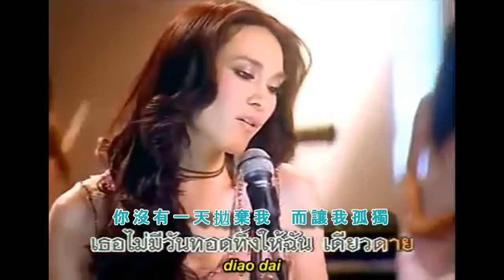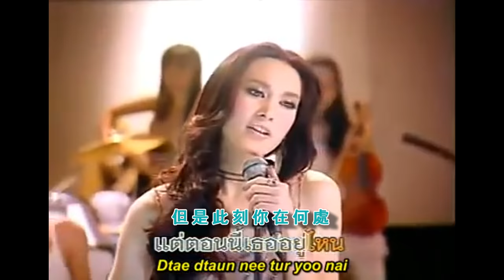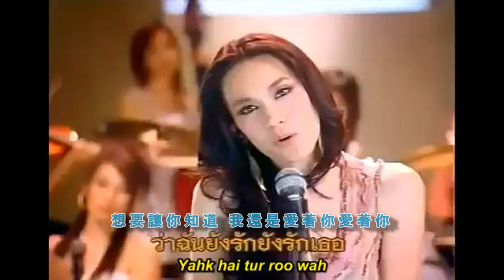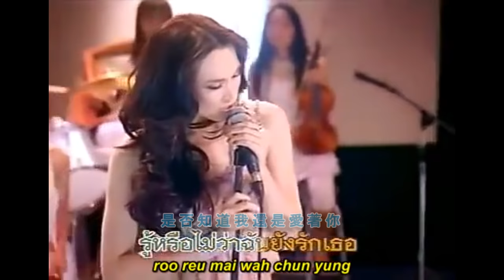愛你沒有停止的一天 (รักเธอไม่มีวันหยุด) ● Aon Kevlin Kortland (อ้อน เกวลิน คอตแลนต์)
Kevlin Kortland 暱稱 Aon，1979年出生於泰國曼谷，是泰國的著名演員、歌手、模特兒。Aon 在16歲的時候參加了雀巢公司贊助的咖啡伴侶選秀比賽，被泰國第七台看中，簽約成為正式藝人。剛剛出道的 Aon 就因為其亮麗的面孔和高䠷的身材，獲得很多雜誌邀約和廣告代言工作。

Aon 在1996年首次參與電視劇 Dung Duang Harutai‭ 演出，因為表現出色，片約接踵而來，2002年憑著其一把穿透人心靈魅力的歌聲開始出專輯，先後出過多張專輯，其中最受歡迎的有 Kevlin's Secret (‬2003‭)、Sah Kod Tee Lar Kum‭ (‬2005‭)‬、Ruk Tur Mod Jai‭ (‬2007‭)‬，她的歌曲不僅泰國人喜愛，也有很多華人聽眾都是她的歌迷。

這首傷感的情歌《愛你沒有停止的一天》(มีนาคมรักเธอไม่มีวันหยุด) 是收藏於 Kevlin's Secret (‬2003‭) 專輯裡的主打歌，其受歡迎程度一時無倆，Youtube 收看人次超過四千萬，連大馬那邊也有多位歌手翻唱這首泰國神曲。

(Aon Kevlin Kortland อ้อน เกวลิน)